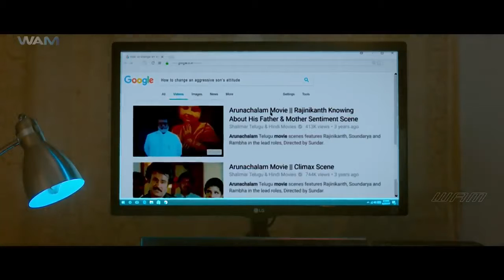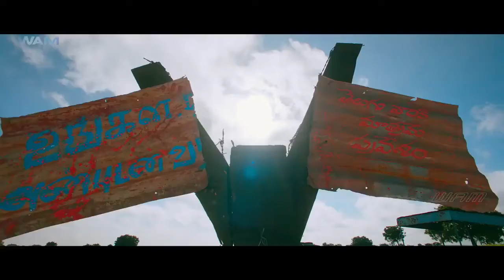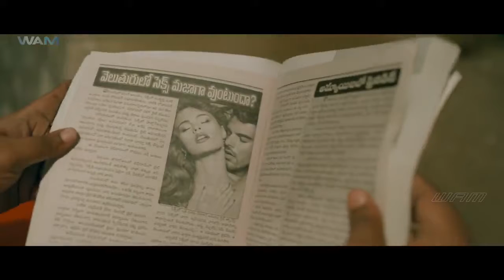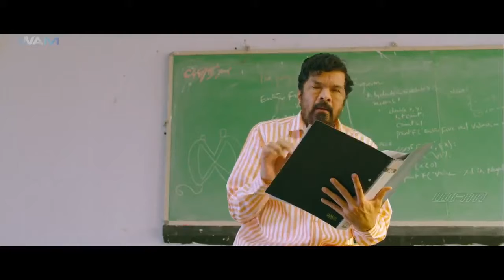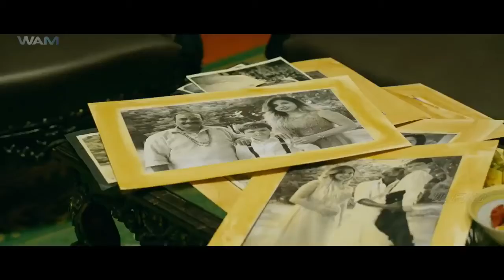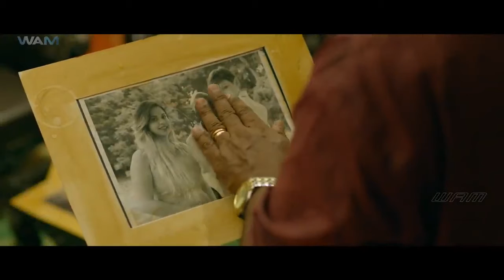Chalo Full Hindi Dubbed Movie | Naga Shourya | Rashmika Mandanna South Movie 2018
Chalo (from the Hindi phrase चलो, English : "Let's go") is a 2018 Telugu romantic comedy written and directed by Telugu film director Venky Kudumula marking his debut as a director.[2][3] The film, produced by Usha Mulpuri on Ira Creations banner features Naga Shaurya and Rashmika Mandanna in the lead. It was dubbed into hindi as chalo by wam india pvt.co.ltd Mahati Swara Sagar composed the soundtrack and the background score for the film while Sai Sriram provided the cinematography and kotagiri Venkateswara Rao did the editing for the film. The film was extensively shot in Hyderabad. The film was released worldwide on February 2, 2018. The film received positive reviews from both audience and critics and become Naga Shourya's highest grossing film in India and overseas.And it is also released in Nepal.

CAST

Naga Shaurya as Hari
Rashmika Mandanna as L. Karthika
Achyuth Kumar as Keshava
Mime Gopi as Veeramuthu
Naresh as Hari's Father
Satya as Satya
Raghu Babu as Principal Paramathma
Pragathi as Hari's Mother
Vennela Kishore as Revenge Param
Praveen as Auto Driver Bose
Posani Krishna Murali as a Lecturer
Rajendran as Senior Muthu
Vasu Inturi as Nalla Seenu
Viva Harsha
Sivannarayana Naripeddi
Swapnika as Karthika's friend Raji
Venugopal as Param's Father

CREW  :-
Director: Venkay Kudumula
Producer: Usha Mulupuri
Cinematography: Sai Sriram
Editing: Kotagiri Venkateswara Rao
Lyrics: Bhaskar Bhatla \
Art: Raam Arasavilli
Fights: Venkat